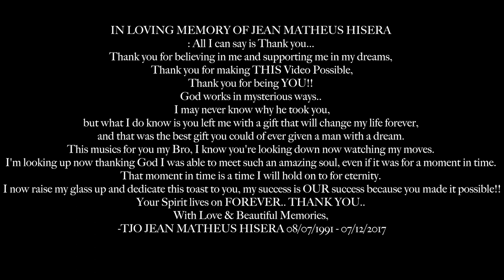TJO - Ride With Me (Official Video)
Mixed, Mastered & Engineered by TJO.

Creative Director | TJO

Dir. Xpensive Visuals.

Follow TJO : 📲📲😭🏹

LYRICS:

(HOOK)

You Should
Vibe With Me
You Should

I dont wanna
I don't want to fight no more
I dont wanna
I dont wanna

(Verse 1.)

Baby
I could feel the symmetry
I could feel the chemistry

I like it when you up and down
cause it means you're into me

I hate it when you want me to run
I aint chasing anything

and now you're out here fucking with a God
why you acting like a human being

yah just ride for me
then she wanna ride with me

(BRIDGE)

oooooooh
oooooh
oooh

(HOOK)

You Should
Vibe With Me
You Should

I dont wanna
I dont wanna
I dont wanna

(Verse 2.)

time and time is patient
why you got me racing
if you know I'm faded

baby you amazing
why you got me jaded
emotions they erasing
why you gotta be so cold

cold
why you gotta
cold
why you gotta

(BRIDGE)

oooooooh
oooooh
oooh

(HOOK)

You Should
Vibe With Me
You Should

I dont wanna
I dont wanna
I dont wanna